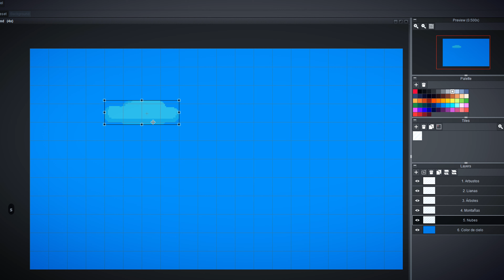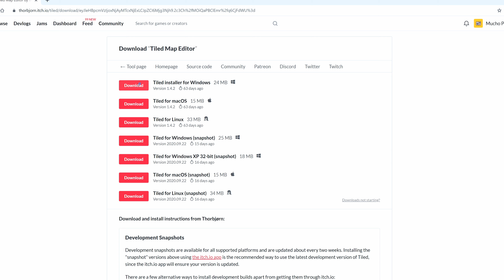Creación de escenarios pixel art para videojuegos | Un curso de Daniel Benítez | Domestika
Aprende a construir tilesets en Pyxel Edit y crea escenarios para un juego 2D

El escenario de todo videojuego es la clave para crear el universo de tus personajes y ofrecer una experiencia completa a los jugadores. En este curso, el director de arte de videojuegos Daniel Benítez, todo un maestro del pixel art y artista de juegos de compañías como Cartoon Network o Google, te enseñará técnicas para componer toda una atmósfera personalizada, dándole a tus juegos una estética de la vieja escuela.